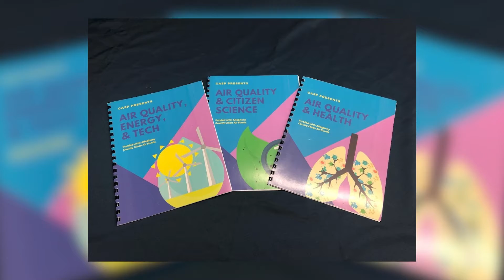Making Your Voice Heard to Improve Air Quality + Public Health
Improving the health of a region takes the coordination of all stakeholders. Rachel Fillipini of the Group Against Smog and Pollution (GASP) shares thoughts on using your voice to promote accountability of regulators, industry, and elected officials.